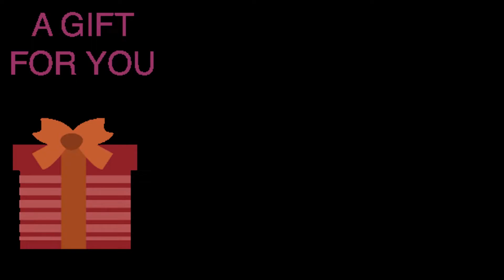Interesting Cat Videos Ep 38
Top, best, funny, absurd TikTok cat memes on the internet in 2022. Episode 38.
In this video we’ll walk you through:
 cat videos, funny cats, compilation, funniest cats, too cute, funny cat fails, cute pets, viral pet, cute cat videos, funny cat videos, cats funny videos, funny cats and dogs, funniest cat videos, cute animals, Tik Tok, Tik Tok songs, Tik Tok memes

Our channel is about memes. We cover lots of cool stuff such as everyday life, relationships, and humor.